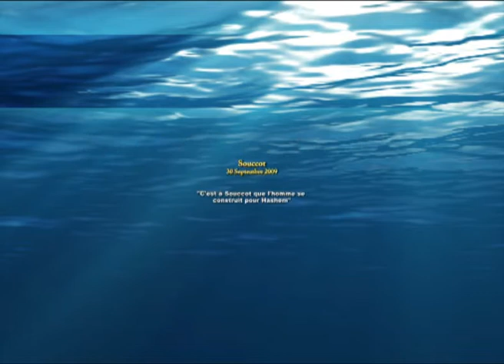Soukot : C'est à Soukot que l'homme se construit pour Hachem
38 - Fête de Soukot Paris le 30 Septembre 2009